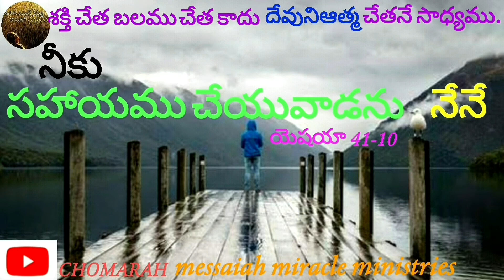24 July 2020 # కృపావార్త # CHOMARAH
Messaiah Miracles,Messaiah Miracle MInistries,Chomarah,Jedidiah,Messaiah Videos# కృపావార్త #

Pls Pray n be Blessed
For Prayer Requests:
Vijayawada ~  India